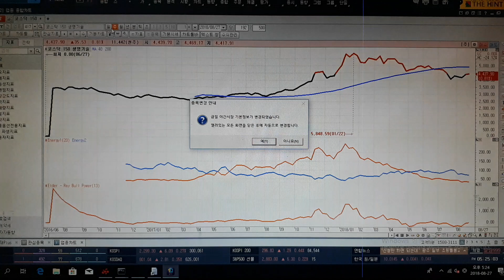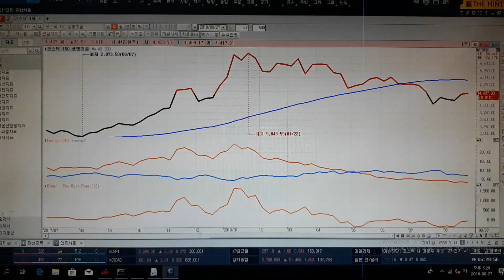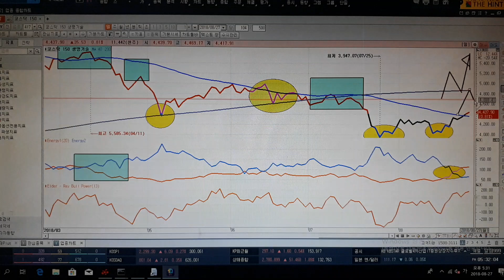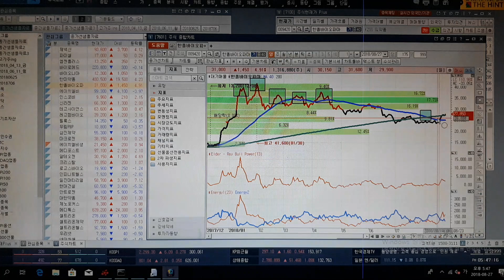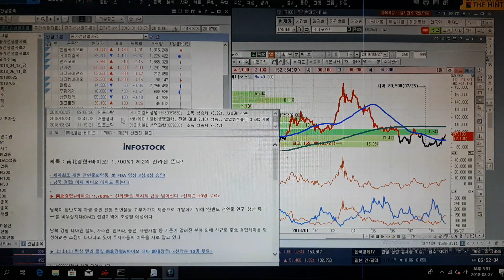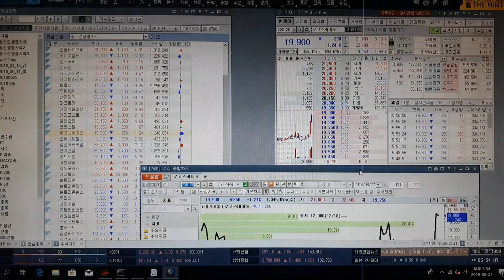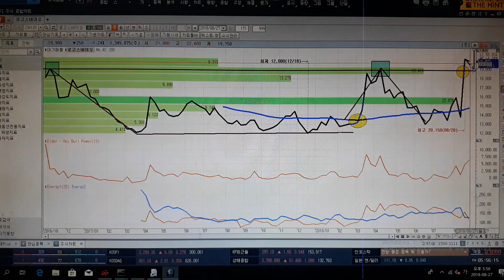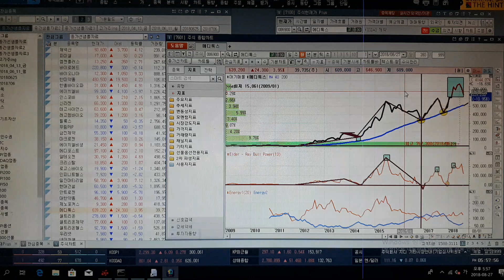코스닥 바이오 상승지속중. 향후 대응법은? 종가선차트로 체크!